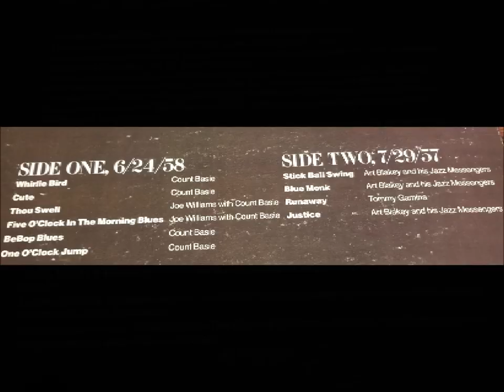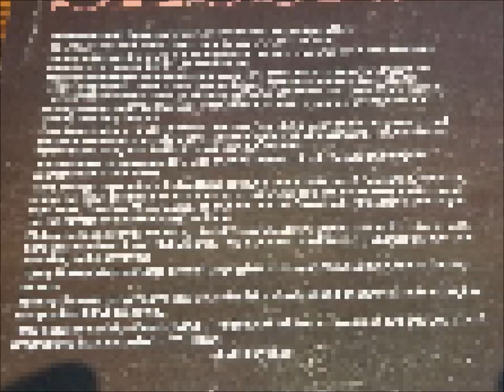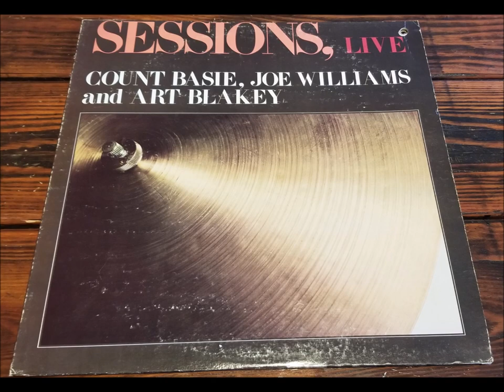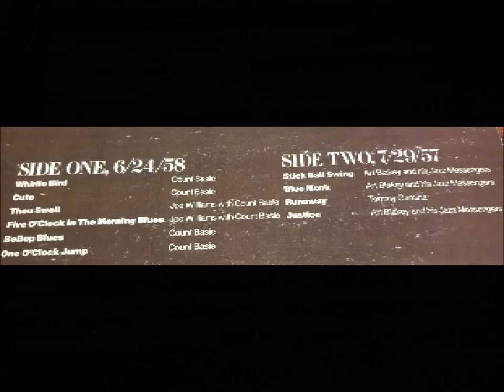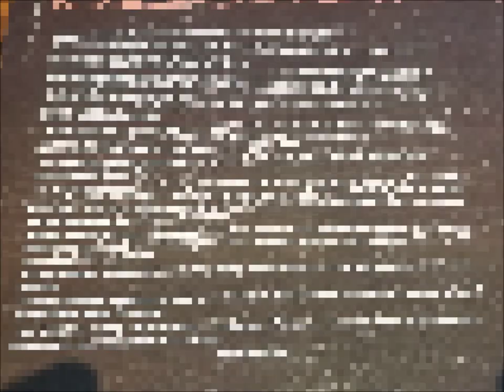Joe Williams - Live with Count Basie 6/24/1958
Two Songs of the Basie Band featuring Joe Williams.
Thou Swell, and Five O' Clock in the Morning.Blues.
It don't get much better'n this!